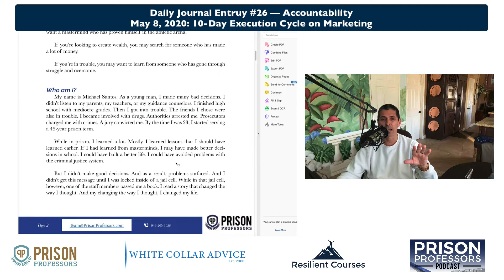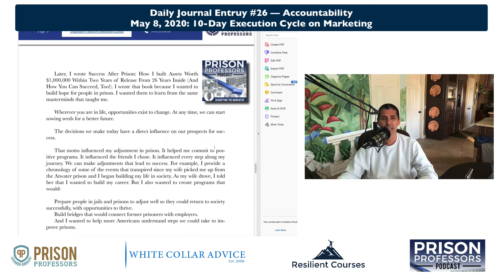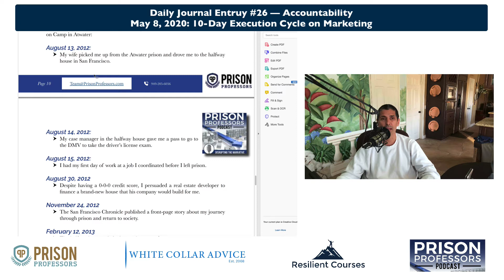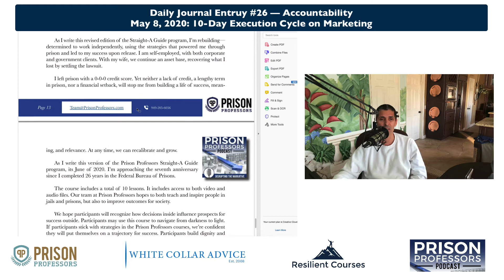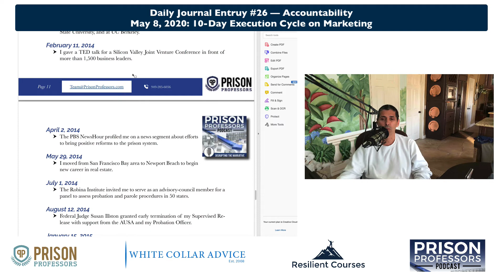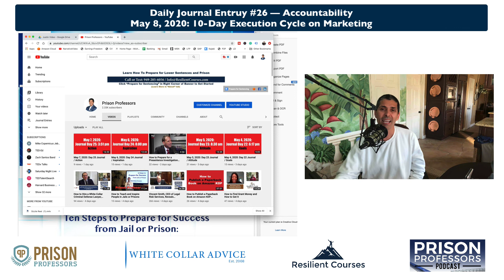Mat 8, 2020: Journal Day 26 Journal / Accountability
My daily blog for May 8, 2020, Day 26 of this execution cycle on marketing concerns accountability. I can tell you that executing on all of the tasks I've put into place is exhausting. But I'm making it, day by day, determined to reach my goal--just as I'm sure that you're determined to reach yours.